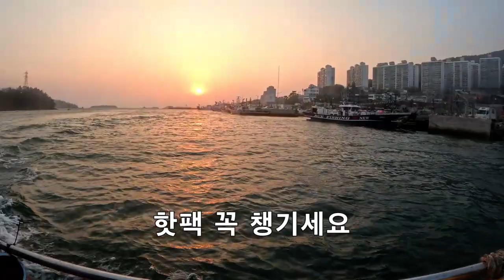여수배타고 고흥쭈꾸미 잡기(2023년11월23일 여수야호)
낚시대 수장후 낚시대를 찾으러 갔는데 포인트가 고흥이네요. 고흥쭈꾸미는 애자에 반응좋다네요. 애자도 챙겨가세요. 기온이 많이 떨어지네요. 핫팩 꼭챙기세요.